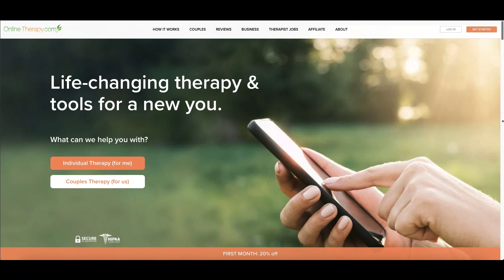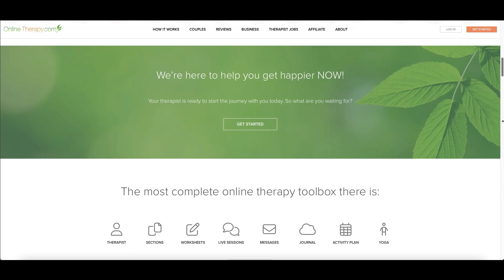Toxic People Traits: Spot them and protect yourself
Do toxic people have a negative impact on your life? In this video, we explore the traits of toxic individuals and provide practical tips for protecting your mental and emotional well-being. From setting boundaries and saying "no" to focusing on self-care and seeking support, we cover everything you need to know to handle toxic relationships and take control of your life.